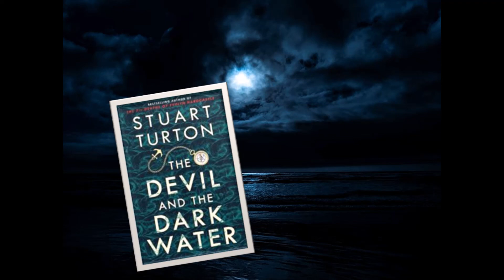Devil & the Dark Water Murder Mystery Book Club, June 2021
Welcome one and all to the Murder Mystery Book Club!
Our title for June is "The Devil and the Dark Water" by Stuart Turton. Share your thoughts and opinions on the title in the comments.